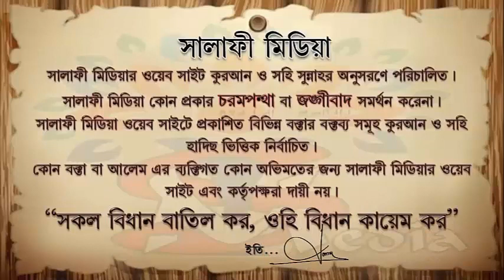ক্বারুনের ঘটনায় আমাদের শিক্ষা ᴴᴰ শায়েখ আব্দুর রাকিব মাদানী